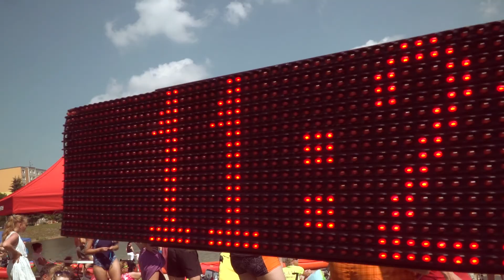ČEZ handy kvadriatlon 2017 / Praha Žluté lázně